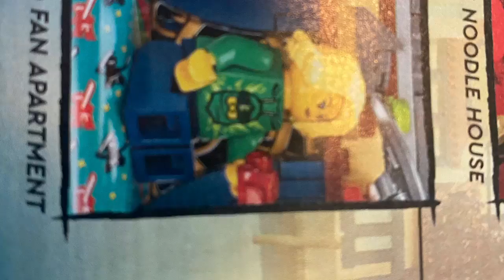Lego Ninjago City Gardens 2021 Set Pictures!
Definitely a must buy!